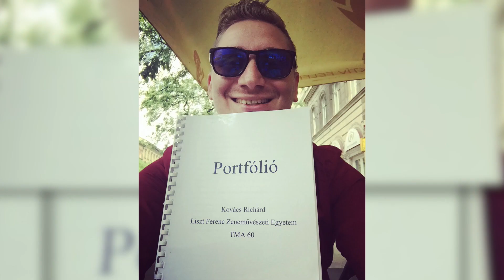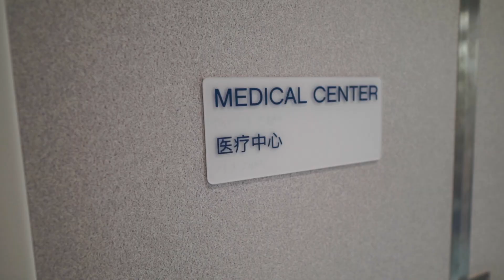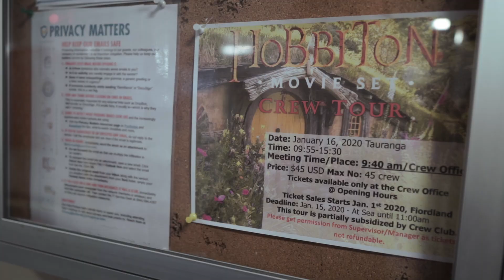SE01EP002 Hogy kerültünk ki egy óceánjáró hajóra?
Köszönjük, hogy megnézted ezt a videót. Ha vannak kérdéseitek, tegyétek fel őket a komment szekcióban, szívesen válaszolunk. Ha tetszett a videó, kérlek kövesd nyomon a csatornát, mert nemsokára jön a következő rész! Szép napot!

Kategória